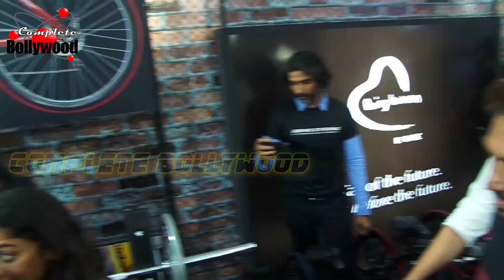Salman Khan, Arbaaz Khan & Lulia Vântur Spotted At The Fitness Challenge